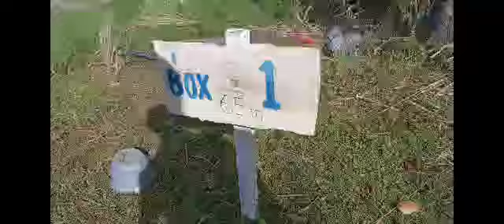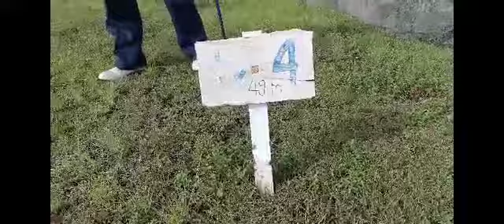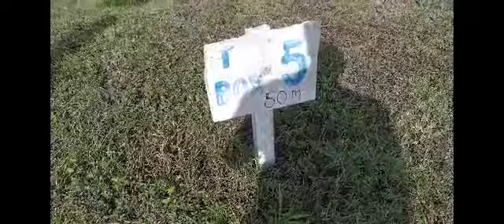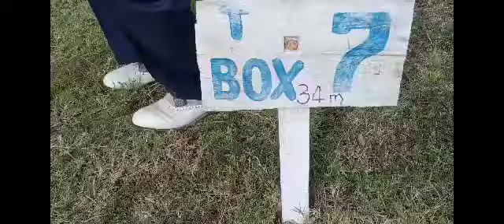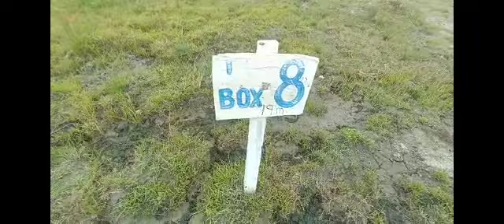Driving range golf kundasang 2023